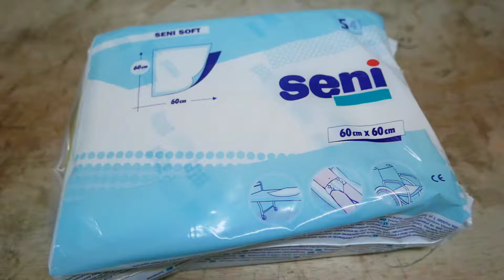SUPER ABSORBENT AND COMFORTABLE SENI Care Fluff Soft Underpads (Pack Of 5 Sheets)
Hygienic bed underpads are designed to be used as an additional protection which helps to keep the bed and bedding clean.

Providing the Discreet You Need: Whether it is your loved ones or yourself, we understand the need to be discreet. Have you ever experienced situations where going to the washroom is not a solution? Or that your loved ones who are physically unable to control their bowel movement or go to the washroom?

Features:

- absorbent core made of cellulose pulp
- soft non-woven surface – comfort of use
- outer layer made of impermeable anti-slip foil – prevents from leakage and keeps the underpad in place
- additional bed and bedding protection against wetness
perfect to use for diaper changing